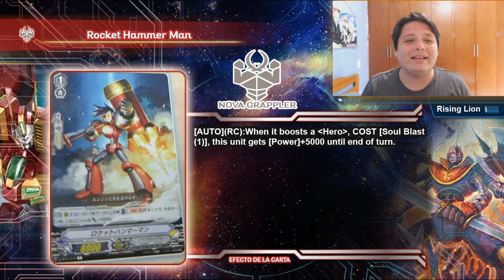Cardfight Vanguard - PRIMER MONTHLY BUSHIROAD DE LA ERA V!!!!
Hola a todos muchachos, empezamos con nueva seccion en el canal, un TCG que en lo personal me encanta.. CardFight Vanguard!!, esta vez les traigo informacion de toda la semana, se hara obviamente.. semanalmente, espero que sea informativo y lo disfruten!!, si tienen alguna opinion o punto de vista, bien puedan escribir en la caja de comentarios :D

Hello to all guys, we started with a new section on the channel, a TCG that I personally love ... CardFight Vanguard!!, this time i bring you information all week, it will obviously be done ... weekly, i hope it is informative and enjoy it !!, if you have any opinion or point of view, you can write in the comment box :D